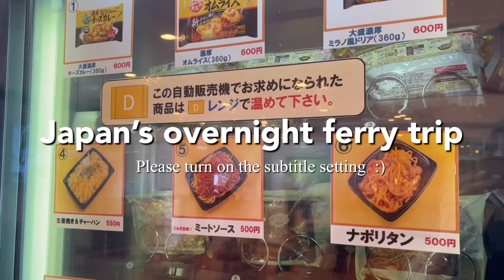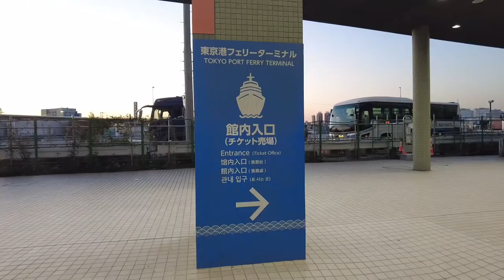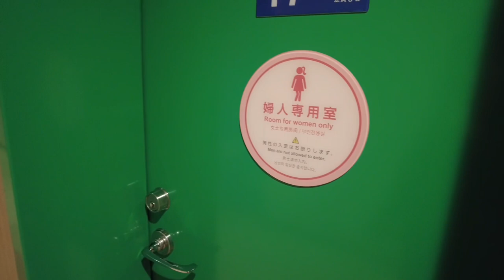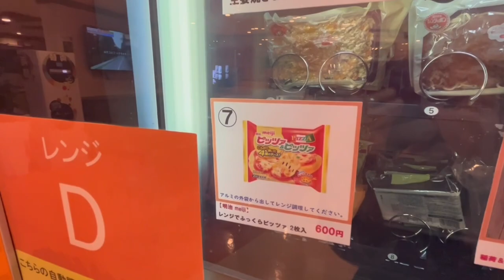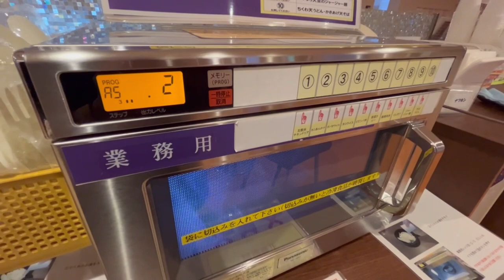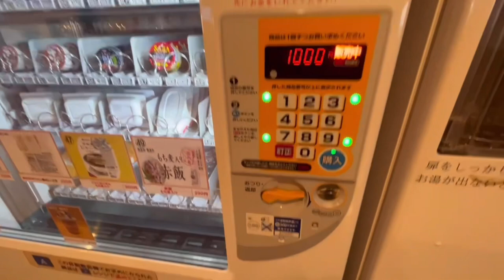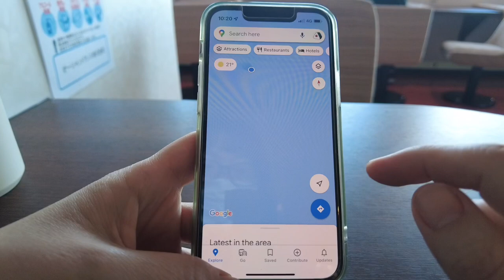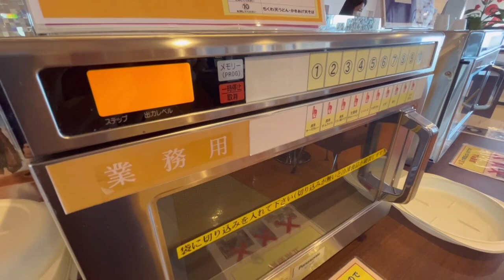Japan’s Incredible Vending machine Overnight ferry trip for 17 hours 🚢 Tokyo to Tokushima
Fare:14400円／$103USD
Route: Tokyo - Tokushima.
Ferry: Ocean Tokyu ferry  “Shimanto”
Room: capsule room for woman’s only
Experience: Bibimbap needs more more spicy for me.

0:00 opening
01:20 Tokyo port
02:14 departure
03:28 Beautiful night view
04:13 vending machine food
07:31 room tour
09:05 Bath & Good night
09:48 Sunrise
12:38 Ferry tour
13:30 final meal
15:05 Thank you for watching
15:45 Bonus